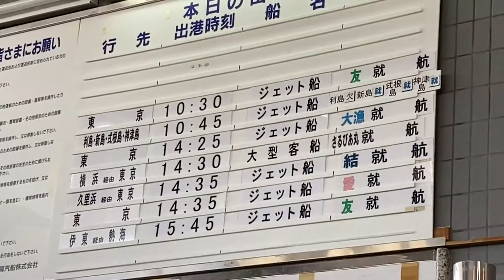東海汽船 3代目さるびあ丸 特2等寝台 横浜寄港便 伊豆大島→東京竹芝 Tokai Kisen Salvia Maru